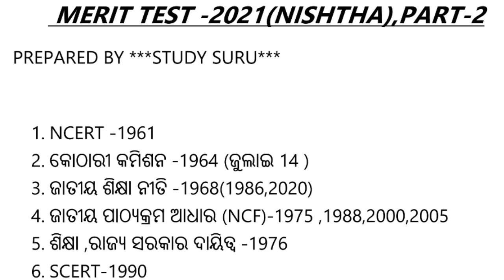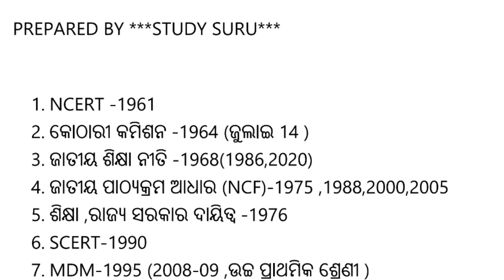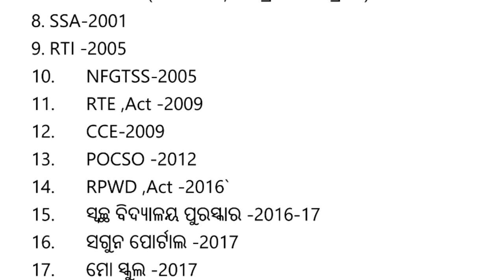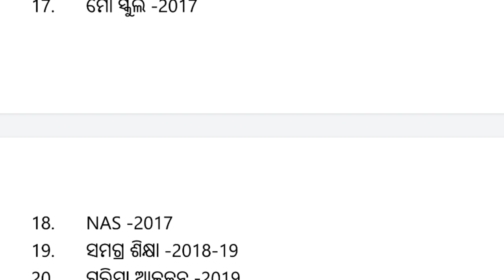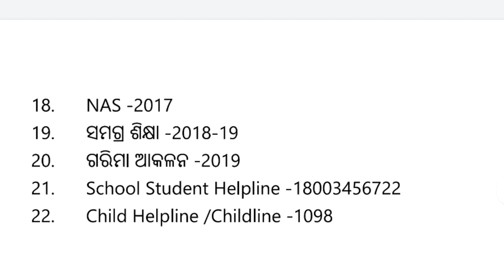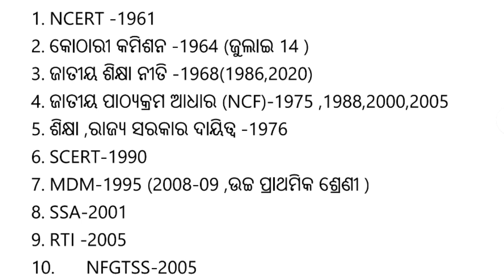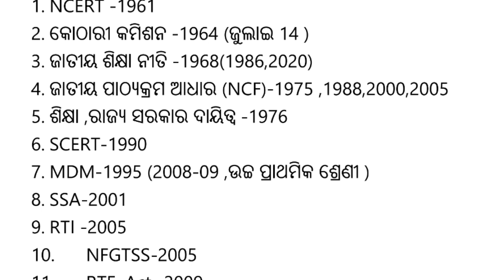NISHTHA MERIT TEST ରେ ପାସ କରିବାର 100% ପ୍ରତିଶୃତି /NISHTHA MERIT TEST/DIKSHA/STUDY SURU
preparation for merit test(part-1)

join our What's up group to get updated information

MODULE-1SUMMARY(PART-3)

MODULE -14(PART-1)

MODULE 15(PART-1)

MODULE 16(part-1)

MODULE 18

 ବିଭିନ୍ନ ସମସ୍ୟା ପାଇଁ ଓଡ଼ିଶା ର ଶିକ୍ଷକ ମାନେ online training ନେବା ରେ ଅସୁବିଧା ର ସମ୍ମୁଖୀନ ହେଉଛନ୍ତି ଶିକ୍ଷକ ମାନେ।merit test ନିମନ୍ତେ ଆପଣ ମାନଙ୍କୁ ପ୍ରସ୍ତୁତ ହେବା ପାଇଁ ଆମେ coporate କରିବାକୁ ଚେଷ୍ଟା କରୁଛୁ।ପ୍ରତି module ରୁ ସମ୍ଭାବ୍ୟ ପ୍ରଶ୍ନପତ୍ର ପ୍ରସ୍ତୁତ କରି ଆପଣଙ୍କ ପାଖେ ଉପସ୍ଥାପନ କରିବାର ଲକ୍ଷ୍ୟ ରଖିଛୁ। ଆପଣ ମାନେ ଆମ ସହ ଯୋଡ଼ି ରୁହନ୍ତୁ ଏବଂ ସଫଳତାର ସହ ନିଷ୍ଠା ଟ୍ରେନିଂ complete କରନ୍ତୁ।ଧନ୍ୟବାଦ୍!

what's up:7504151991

ଅଧିକ ଭିଡିଓ ପାଇଁ ତଳେ ଦିଆଯାଇଥିବା ଲିଙ୍କ କୁ ଯାଆନ୍ତୁ-

Key terms:

NISHTHA
NISHTHA TRAINING
NISHTHA TRAINING SUMMARY
NISHTHA TRAINING FOR TEACHERS
NISHTHA TRAINING FOR ELEMENTARY TEACHER
NISHTHA TRAINING QUIZE QUESTIONS ANSWERS
STUDY SURU
MODULE 18
MODULE 17 NOTES
NISHTHA MODULE 18 NOTES
NISHTHA MODULE 18 ANSWERS
NISHTHA MODULE 18 QUIZE ANSWERS
NISHTHA MODULE 18  QUIZE
NISHTHA MODULE 18 ANSWER KEY
NISHTHA MODULE 18SUMMARY
NISHTHA MODULE 16 17 18
MODULE 17 NOTES
NISTHA MODULE 18  NOTES
MODULE 18 HANDERITTEN NOTES
STUDY SURU